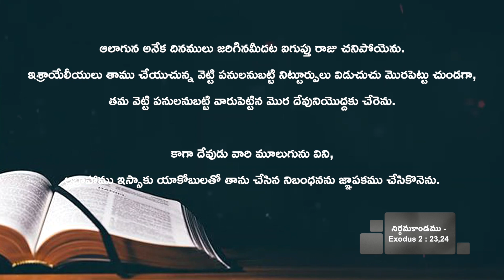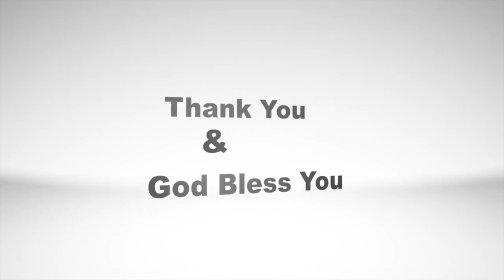Anudina Manna || November - 21 - 2021 || Pastor. JebaRaj || అనుదిన మన్నా || HPFM